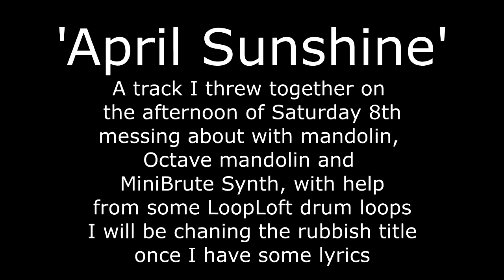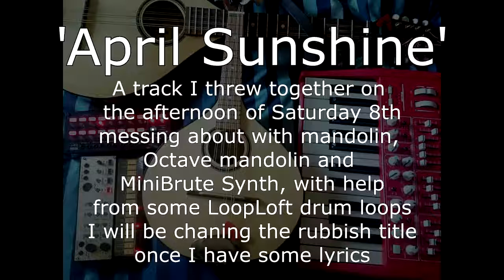Andrew Cotterill - Musikalia Irish Mandola 704 Mx m lh and Flat Irish Mandolin703 s lh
Andrew Cotterill plays an Irish Mandola 704 Mx m lh and a Flat Irish Mandolin 703 s lh